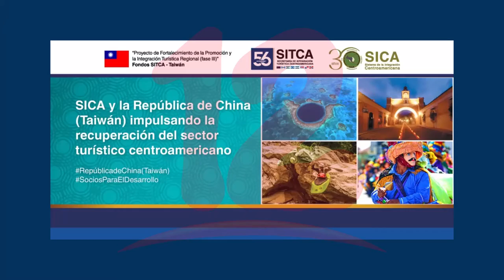Taiwán entrega fondos de cooperación en beneficio del sector turístico de Centroamérica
NosResistimosAlGobierno Gobierno de Taiwán entregó un fondo de cooperación en beneficio del sector turístico de Centroamérica